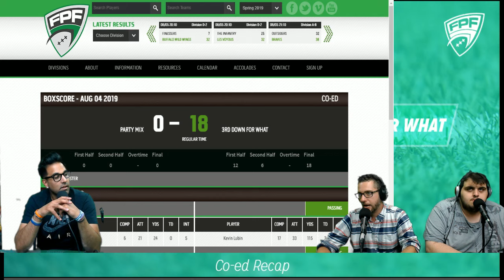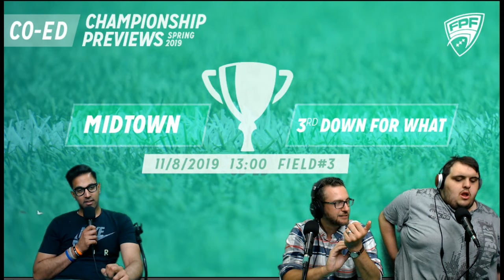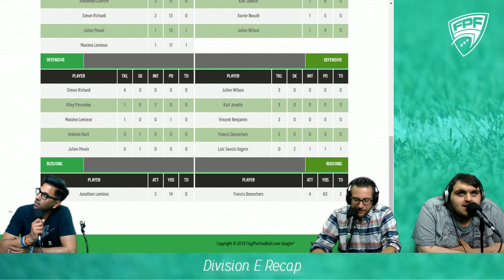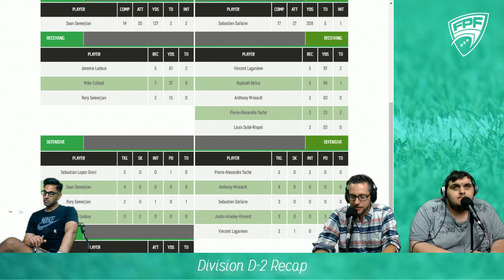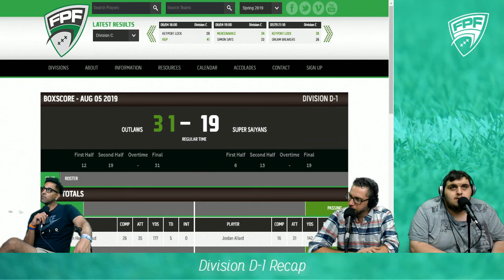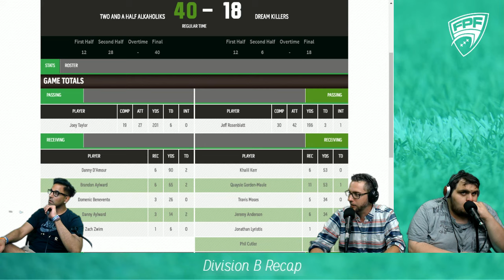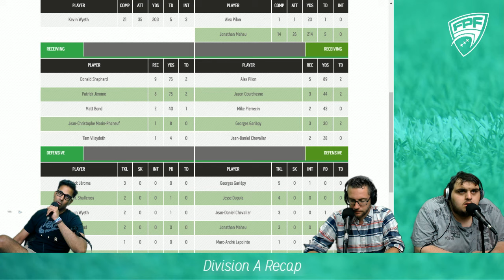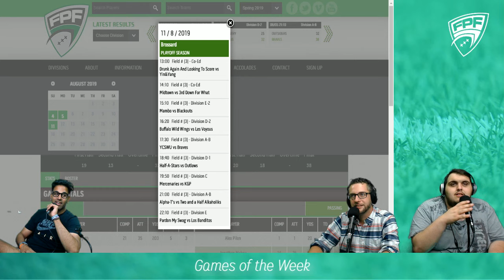Spring 2019 Championship Finals Preview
Moe, Peeze and Stefano recap the semi-finals and preview the matchups for the Spring 2019 championship finals.

1:00 Introductions
3:00 Co-Ed Recap
15:00 Co-Ed Finals Preview: Drunk Again Looking to Score vs Yin & Yang
17:00 Co-Ed Finals Preview: Midtown vs 3rd Down For What
20:00 Division E-2 Recap
26:00 Division E-2 Finals Preview: Mambo vs Blackouts
31:00 Division E-1 Recap
36:00 Division E-1 Finals Preview: Pardon My Swag vs Los Banditos
39:00 Division D-2 Recap
47:00 Division D-2 Finals Preview: Buffalo Wild Wings vs Les Voyous
50:00 Division D-1 Recap
56:00 Division D-1 Finals Preview: Half-A-Stars vs Outlaws
1:00:00 Division C Recap
1:06:00 Division C Finals Preview: Mercenaries vs KGP
1:11:00 Division B Recap
1:17:00 Division A Recap
1:20:00 Division A Finals Preview: YCSWU vs Braves
1:25:00 Division B Finals Preview: Alpha-T's vs Two and a Half Alkaholiks
1:35:00 Games of the Week